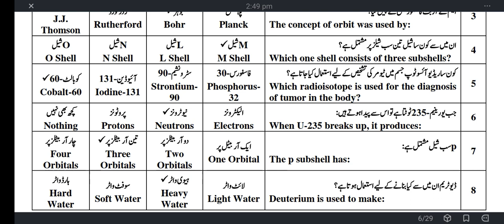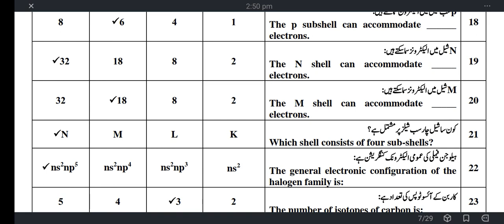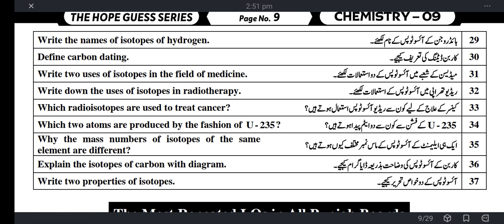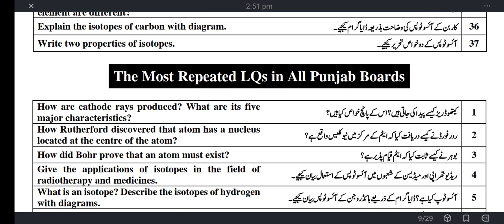class 9th chemistry guess paper 2024 | chapter 2 important short questions long questions and MCQs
In this video, you will learn about the important MCQs, Short questions and Long Questions of chemistry, BISE Faisalabad paper of chemistry from class 9th. This video will cover all of the important questions from the lesson and exercise from the Book of chemistry of class 9th.
9th class guess paper and pairing scheme 2024 is revised for all Punjab boards such as BISE Lahore Gujranwala Bahawalpur Faisalabad Sargodha Rawalpindi DG Khan Sahiwal Boards included in Punjab board.

9th class chemistry guesspaper2024
9th chemistry guesspaper2024#Class9thchemistry 2024
chemistry important questions if class 10, 10 class chemistry questions, most important 9th class chemistry MCQs
 chemistry important questions 9th class 2024
 chemistry model paper 2024 class 9th
 chemistry guess paper 9th class 2024
 9th class chemistry guess paper 2024
 chemistry important model paper 2024 for 9th class
 guess paper chemistry  9th class 2024
 9th class chemistry guess paper 2024
 9th chemistry guess paper 2024
 10 class chemistry model paper 2024
 9th class chemistry guess
 chemistry class 9 model paper 2024
 chemistry  9th class model paper 2024
 9th class chemistry guess paper 2024
 9th class chemistry important questions 2024